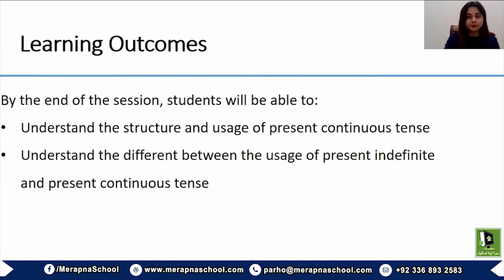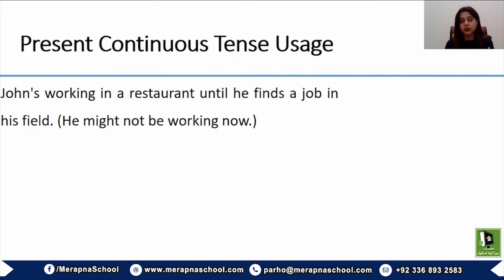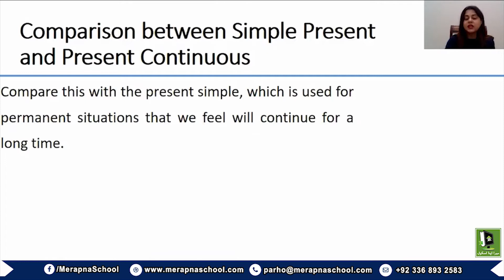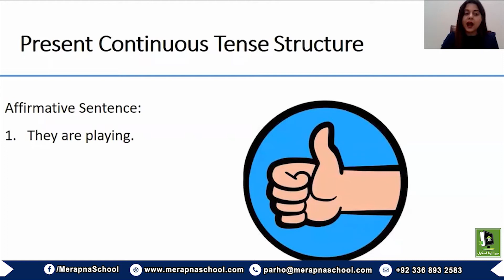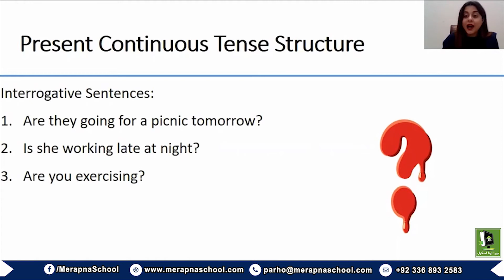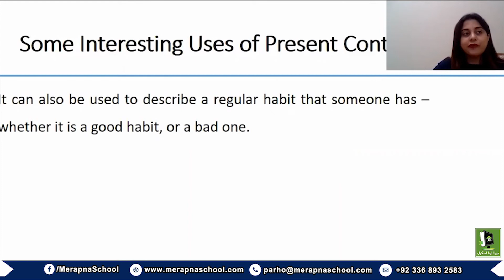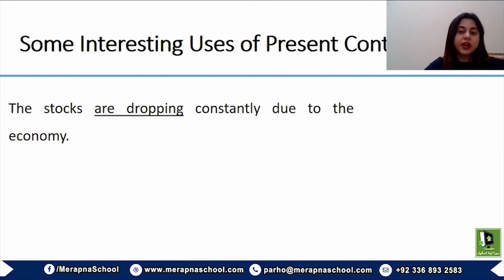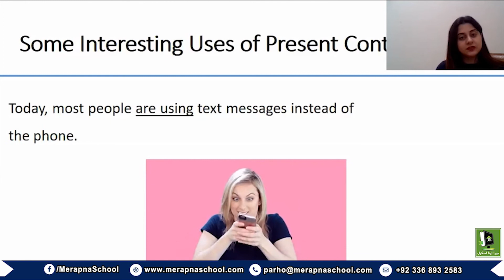1.2 | Present Continuous | X English | Mera Apna School